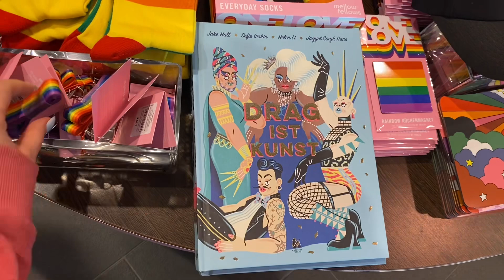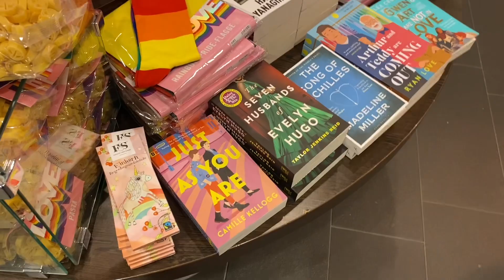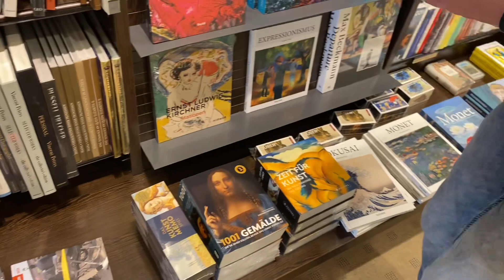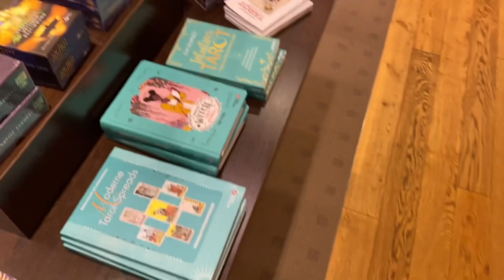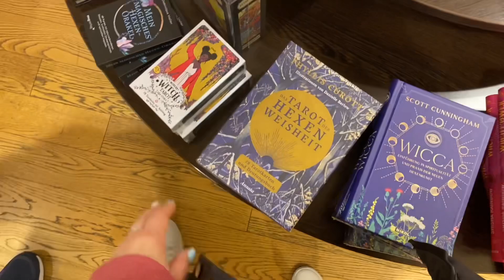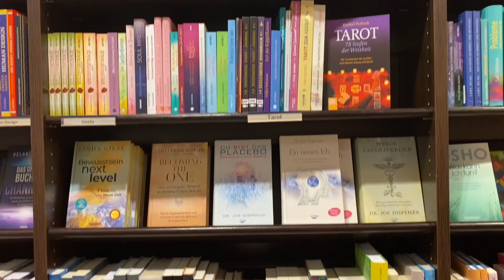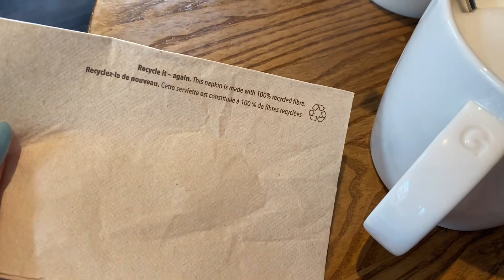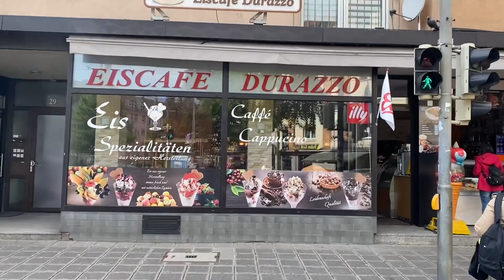Магазин Thalia в Nürnberg и прогулка по StadtPark